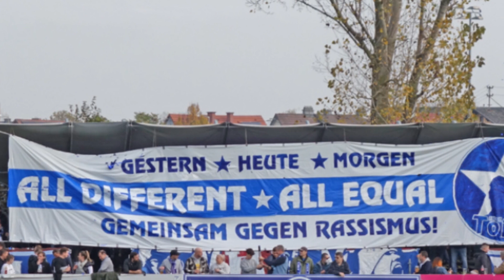Blau Weiß Linz - Highlights Saison 2022/2023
Die im Video gezeigten Inhalte sollen nicht zu Straftaten aufrufen.